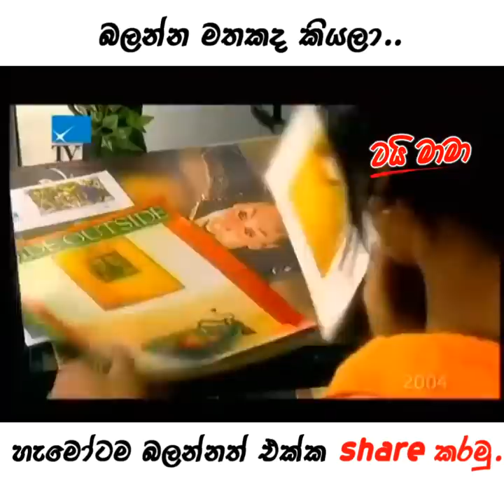Nostalgic TV Commercials of the 90's in Sri Lanka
These are a series of advertisements which were telecasted in the 90's with so many memories the 80's born would relate to. This collection was obtained from a different source as it was not easy to find them online.

ශ්‍රී ලංකා ඉන්ෂුවරන්ස්: (0:00)
නින්ජා මදුරු දඟර (1): (0:45)
ලන්ඩන් නුවර ඇල්බට් අන්කල්: 1:16
නින්ජා මදුරු දඟර (2): 2:01
මගී පිටිකළ පොල්කිරි: 2:47
එවරෙඩි රතු බැටරි: 3:03
ලංකා බෙල් (කට්ටිය සෙට් වෙලා): 3:35
පොලෝ (ගම්පෙරලිය): 4:07
කිඹුලා උදැල්ල: 4:38
සංස්ථා සිමෙන්ති (පොලි මුදලාලි): 5:03
ඩයලොග් රීලෝඩ් (අනර්කලී): 5:34